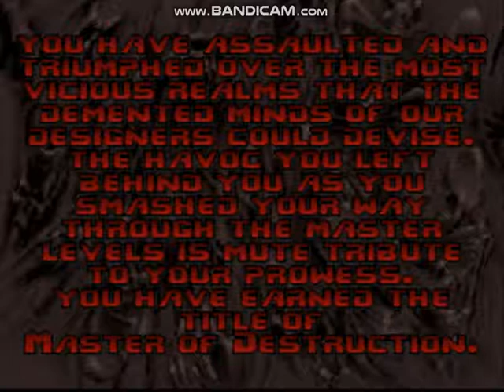PSX Final Doom - Map14 - System Control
Here is my run of Map 14: System Control for the PlayStation 1 version of Final Doom.